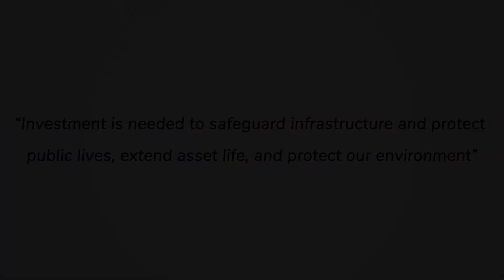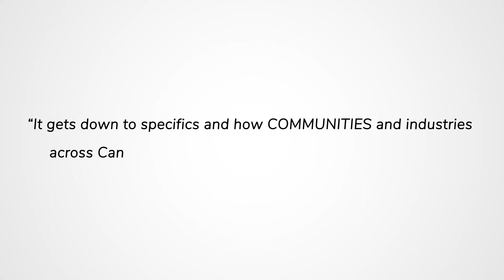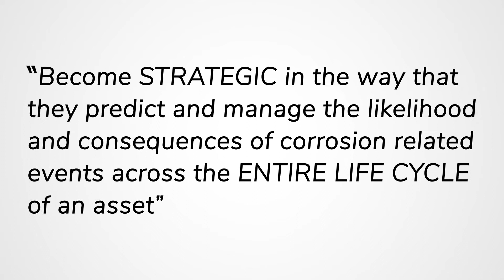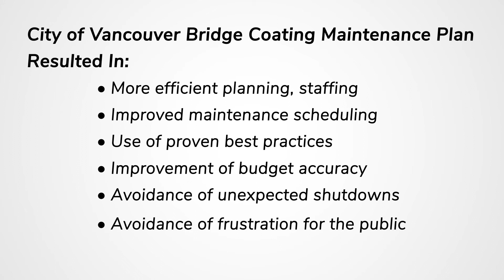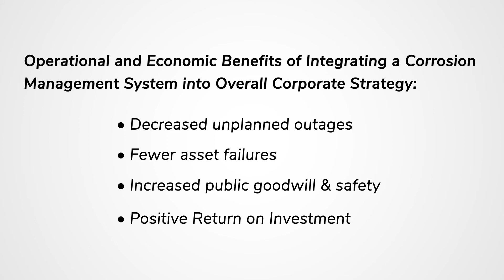2021 IMPACT Canada Cost of Corrosion Study Preview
AMPP Introduces the 2021 IMPACT Canada Study, produced in conjunction with the International Union of Painters and Allied Trades (IUPAT), and the NACE International Northern Area Section. This study revealed that Canada’s annual cost of corrosion is estimated at $51.9 billion (USD)-2.98 percent of their GDP.

Hear from industry leaders and subject matter experts as they preview the study, discuss the importance of corrosion mitigation and the need for government and industry to coordinate on best practices for corrosion management and planning in a diverse industry and municipal sectors.

Industry sectors highlighted include:
• Energy Sector (Oil & Gas, Pipeline, and Energy Utility)
• Manufacturing
• Mining
• Transportation

Speakers
Bob Chalker
Chief Executive Officer, AMPP

Sandy Williamson
Past President, NACE International
President, Williams Integrity Services

Robert Kucheran
General Vice President, IUPAT, Canada

Jim Williams Jr.
General Vice President at Large, IUPAT

Kenneth Rigmaiden
General President, IUPAT

Monica Hernandez
Country Manager for the IMPACT Canada Study
CEO, Infinity Growth Corporation

Pierre Crevolin
President, HDIM Protective Coatings, Inc.

to read the study and for more information.